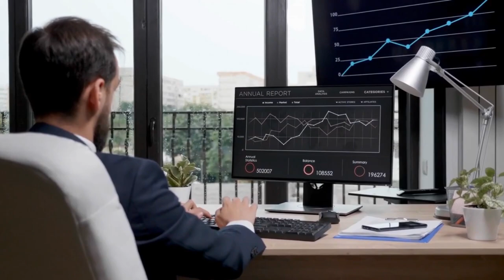Strategic Wealth Building: Compound Interest for Life's Milestones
Join us in Episode 15, Segment 4, "Strategic Wealth Building: Compound Interest for Life's Milestones," as we unravel the secrets of aligning investments with life's significant moments. Our esteemed panelists, Helaine Olen, Jordan Grumet, Mariko Gordon, and Michael Gayed, delve into the transformative power of compound interest and its pivotal role in achieving financial aspirations.

Learn to navigate investment strategies tailored to your life goals, understand risk tolerance, and set SMART objectives to make your money work for you.

🕒 Timestamps 🕒
0:00 - Navigating the psychological landscape of long-term investing
1:10 - Mastering emotions in compound growth and interest
1:37 - Mariko's philosophy on continuous investment
2:14 - Firefighter mentality in investment
2:49 - The role of rebalancing in diversified portfolios
3:23 - Institutional client rebalancing strategies
4:05 - The psychology of rebalancing and disciplined investing
5:24 - The risk of compounding too fast with investments like crypto
7:21 - Staying focused on long-term investment goals
8:00 - The challenge of timing the market correctly
9:44 - Final segment transition

🌟 Meet Our Esteemed Panelists 🌟

Helaine Olen:
An award-winning opinion writer for The Washington Post and author of "Pound Foolish," Helaine Olen is a renowned expert on money and society. Her insights on financial decision-making are invaluable. 📚

Jordan Grumet:
With a unique blend of medical and financial expertise, Jordan Grumet, host of Earn & Invest and author of "Taking Stock," offers a fresh perspective on wealth and living without regrets.🌟

Mariko Gordon:
Founder of Daruma Capital Management and a trailblazer for women in finance, Mariko Gordon empowers women in business and finance, bringing her vast experience to our discussion. 💼

Michael Gayed:
Publisher of The Lead-Lag Report and Portfolio Manager at Tidal Financial Group, Michael Gayed is known for his ETF-focused research and investment strategies. His insights are a treasure trove for any investor. 📊

Episode Credits:
Transmedia Producer +: Live Stream Editor: Bradley Jon Eaglefeather
Show & Segment Scripting / Edits: Bradley Jon Eaglefeather & Andy W